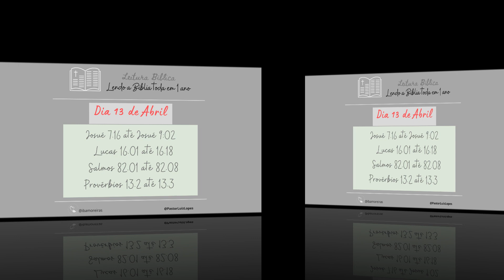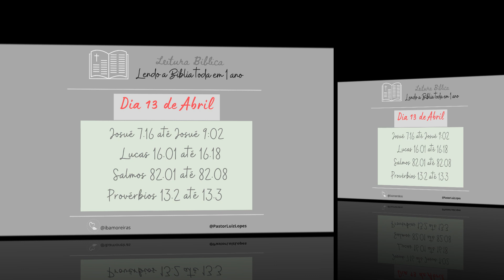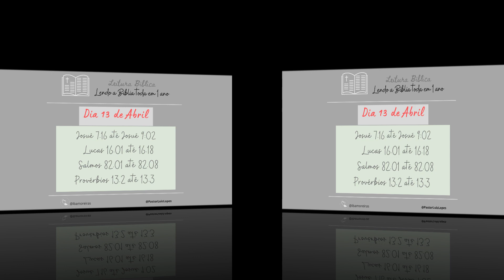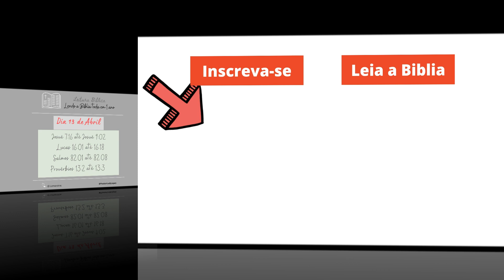LEITURA DA BÍBLIA TODA EM 1 ANO com Pastor Luiz Carlos | Bíblia 365 | 13 de Abril de 2021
Fundo musical
Canal: Euclides Nunes